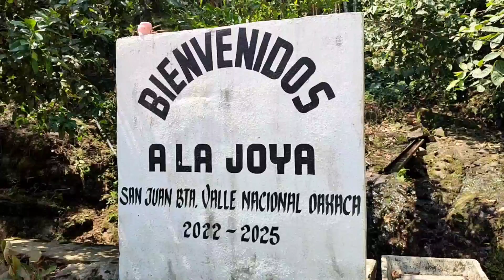visitando la Joya Cerro de Pita en Valle Nacional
caminando Ando